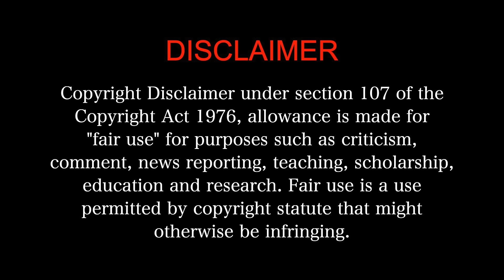BANG BANG Movie Reaction 1/3!! | Hrithik Roshan | Katrina Kaif